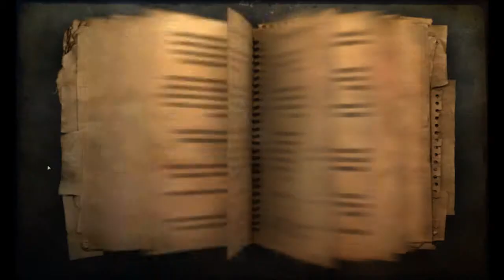Let's Play Far Cry 2 pt. 5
We learn that when we are in relationships for material purposes. Karma has to do some ass kicking.